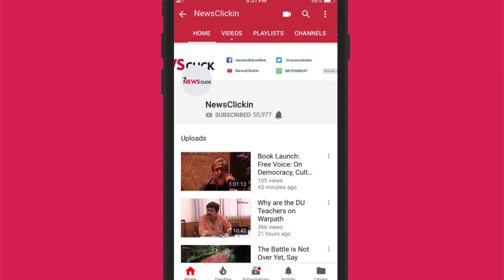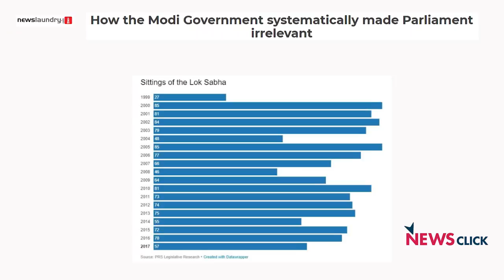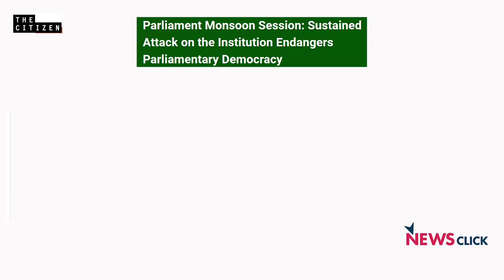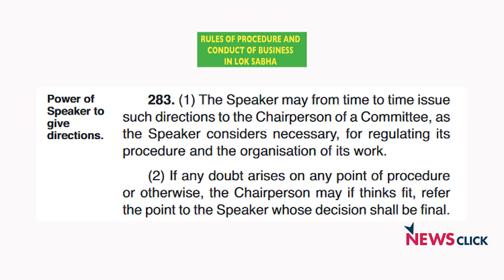Undermining the Institution of Parliament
The Narendra Modi government has systematically undermined the working of Parliament and its committees which has weakened democracy in India, says S.N. Sahu who has worked with former President K.R. Narayanan and former Prime Minister Manmohan Singh.